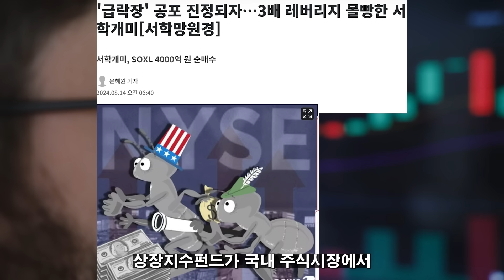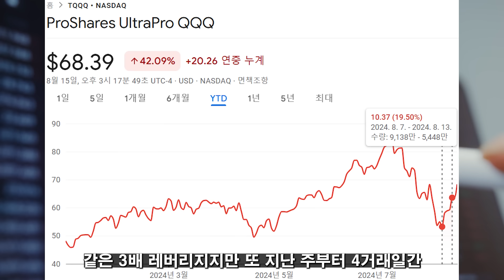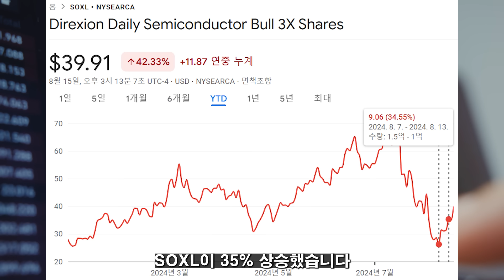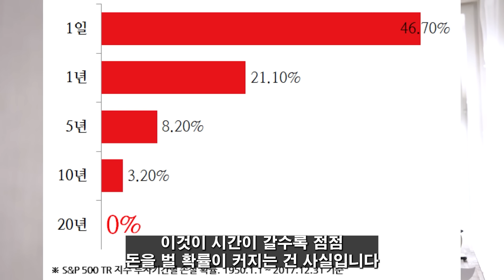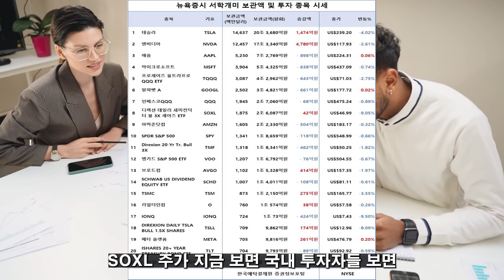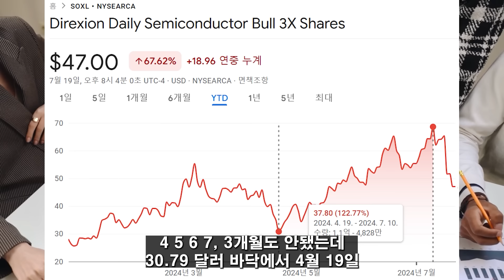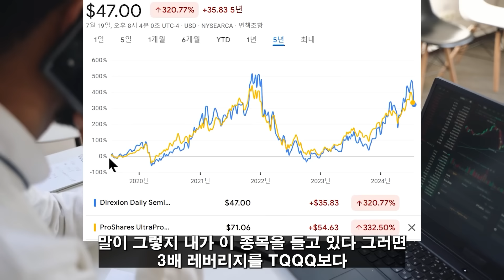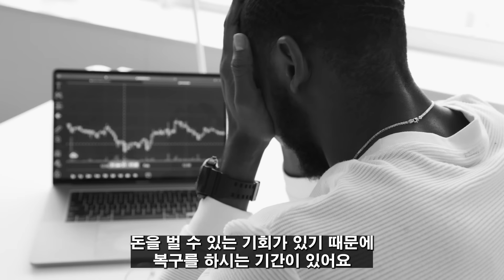(힐링여행자 투자 이야기) 무섭게 폭락하는 공포의 3배 레버리지 종목! 반드시 이것부터 알아야 투자가 가능합니다! 엄청난 변동성 레버리지 주식투자의 키 포인트? [과거 반복 학습]